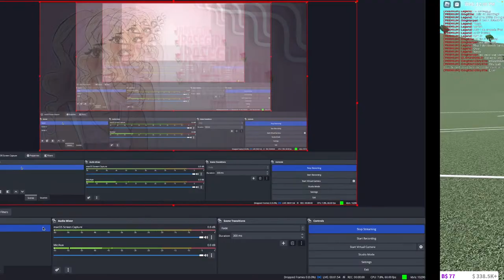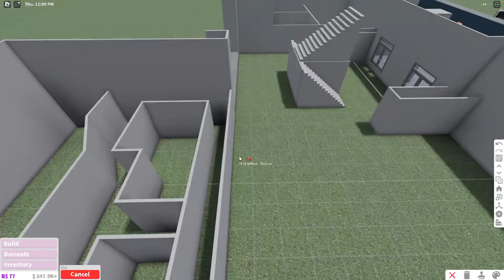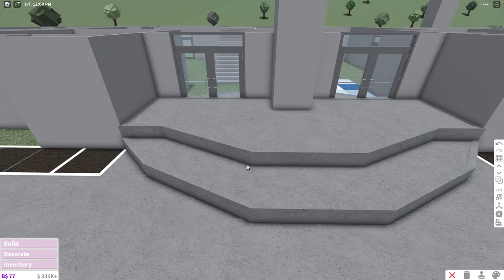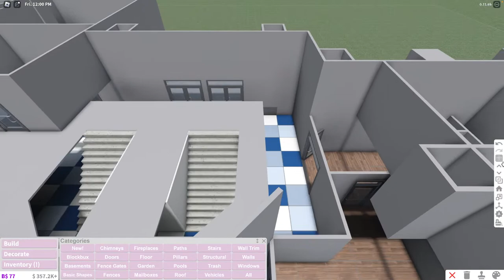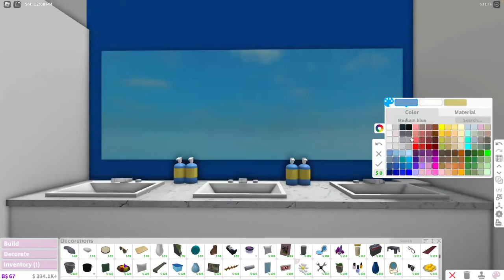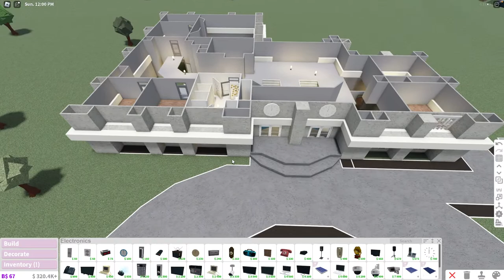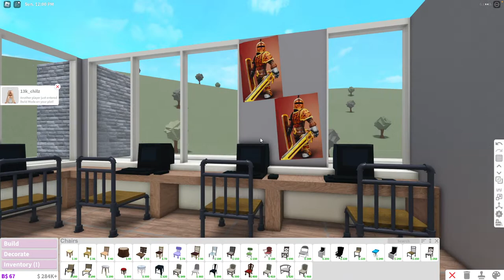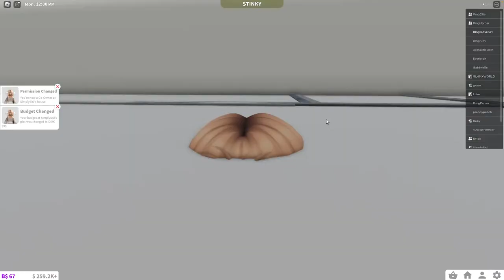BUILDING A SCHOOL WITH PENNY! 💗 PART1 :D Q&A TIME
ʚ hey everyone! TODAY I am building with penny so come join! ♡︎

◜ .♡︎ info: ♡︎. ◝
╰►:: credits ♡
-inspo: @peachyylexi
THUMBNAIL IS  MINE!! ♡♡